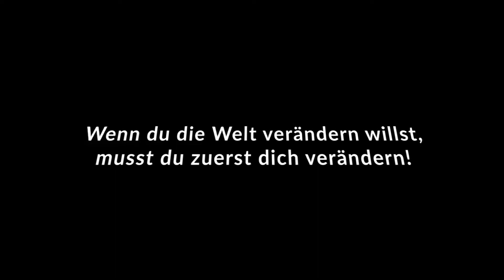WARUM WIRST DU NICHT ERFOLGREICH? 🔥 ✪ IfYouHadProduction ✪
IfYouHadProduction präsentiert euch das neue Video "WARUM WIRST DU NICHT ERFOLGREICH? 🔥", aus diesem Grund wirst du nicht erfolgreich!

Viel Spaß wünscht euch das Team "IfYouHadProduction"!

Likes und Kommentare sind willkommen, Abo werden und das NOCH kostenlos, um kein weiteres Video zu verpassen!

Sei ein Abo,
sei ein kranker Visionär!